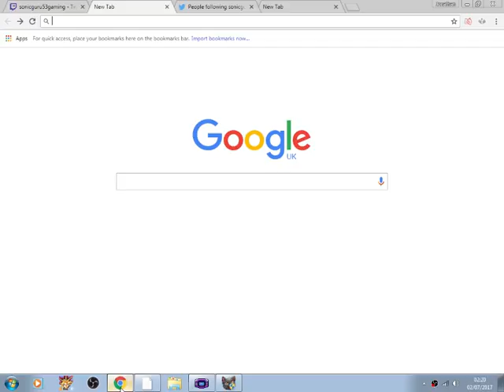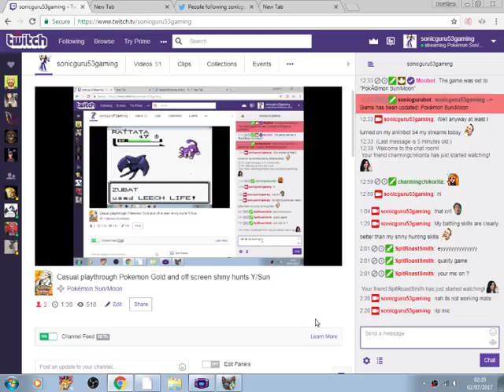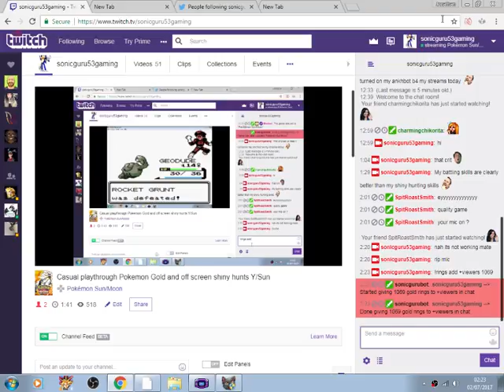Lets play Pokemon Gold part 3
Here I take down team rocket inside slowpoke well.